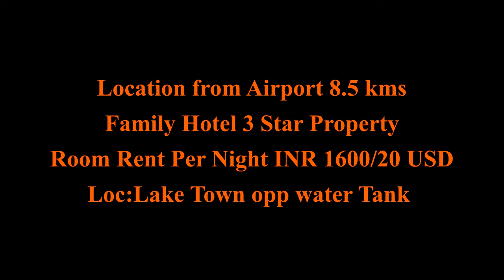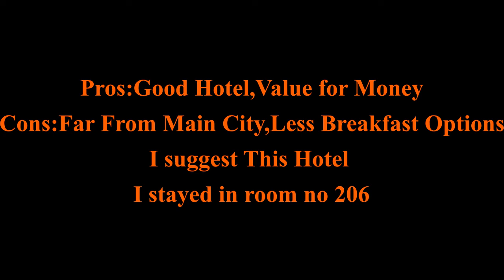Review - Hotel Treebo Radhe Palace - Kolkata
I am not an expert and this video is based on my own opinion and Views
September 2022

I stayed in Room No 206